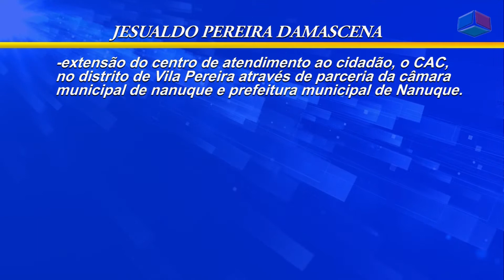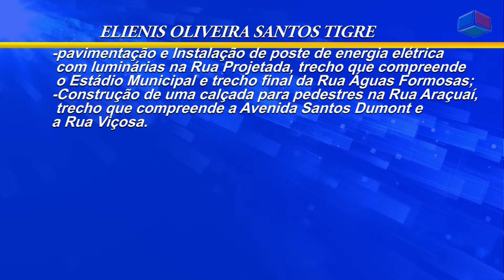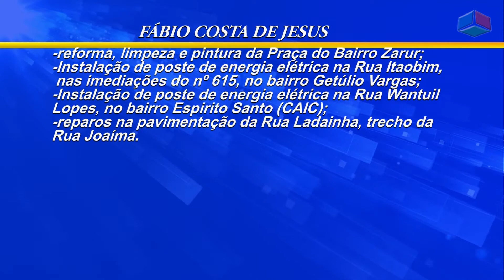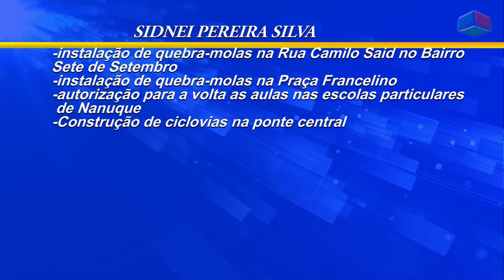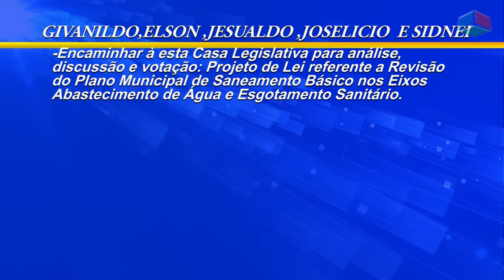reunião da câmara de vereadores de Nanuque 17-08-21